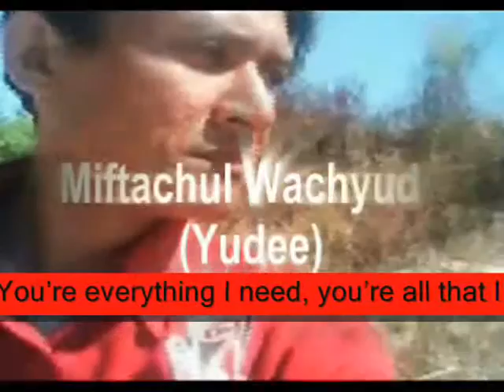Because I don’t want to let go,